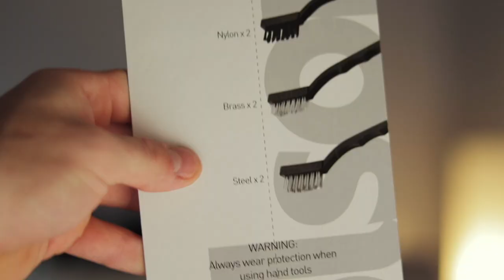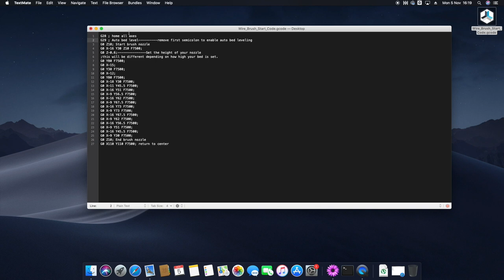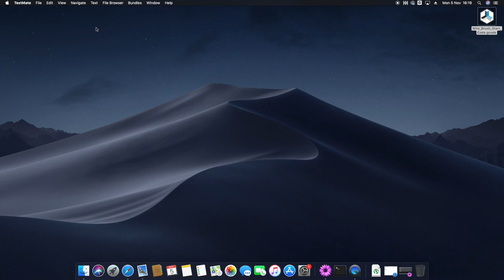Anet A8 - Pulizia Ugello Automatizzata all'avvio di ogni stampa!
Un'ottima Mod per Anet A8: un sistema per abilitare la pulizia ugello automatizzata all'avvio di ogni stampa!
Non sono fastidiose quelle colature di filamento durante il processo di riscaldamento dell'ugello? Talvolta cadono nel bed o rimangono attaccate al nozzle e provocano problemi alla stampa. Con questa mod potrai dotare la tua Anet A8 ( o altre stampanti 3D ) di un sistema per pulire l'ugello di prima iniziare la stampa in maniera del tutto automatica ( Brush Clean Nozzle MOD ) tramite un apposito start gcode.

🔴 Leggi l'articolo a riguardo sul mio blog!

Prodotti:
🛒 Set x6 Spazzole Metalliche
🛒 Set x3 Spazzole Metalliche